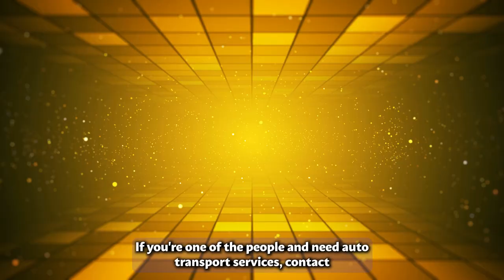Car Shipping In Casa de Oro-Mount Helix | Casa de Oro-Mount Helix Car Transport Services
Don't miss out on the inside scoop on Casa de Oro-Mount Helix Car shipping companies - read our blog post now!

A1 Auto Transport is a trusted and reputable car shipping company that provides efficient and secure transportation services to Casa de Oro-Mount Helix, California.

With a range of shipping options, A1 Auto Transport can cater to your specific needs. Whether you require open transport for standard vehicles or enclosed transport for luxury or delicate cars, they offer flexible solutions. Their experienced team will work closely with you to determine the most suitable shipping method for your vehicle.

Safety is paramount for A1 Auto Transport. They prioritize the protection of your vehicle during transit, utilizing carriers equipped with advanced tracking systems and adhering to stringent safety protocols. This ensures your vehicle's well-being throughout the journey.

A1 Auto Transport is renowned for its excellent customer service. Their knowledgeable and friendly staff is available to address any inquiries or concerns you may have. They guide you through the entire shipping process, maintaining clear communication and providing regular updates on your shipment's status.

Timeliness is another hallmark of A1 Auto Transport. They understand the importance of prompt delivery and strive to meet your expectations. Utilizing experienced drivers and efficient logistics, they ensure your vehicle arrives at Casa de Oro-Mount Helix, California, within the agreed-upon timeframe.

In conclusion, A1 Auto Transport is the ideal choice for car shipping to Casa de Oro-Mount Helix, California. Their diverse shipping options, emphasis on safety, exceptional customer service, and commitment to timeliness make them a reliable partner for your vehicle transportation needs. Entrust A1 Auto Transport with your car shipping requirements, confident that your vehicle will arrive safely and punctually in Casa de Oro-Mount Helix, California.